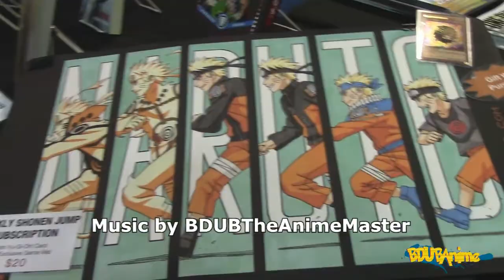REVIEW:Dragonball Super Dub 32 & JoJo Startdust Crusaders Dub 6 & Hunter x Hunter Dub 65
New Toonami Dub reviews.Dragonball Super Dub 32 & JoJo Startdust Crusaders Dub 6 & Hunter x Hunter Dub 65. What are your thoughts?
/publisher/BDUBTheAnimeMaster